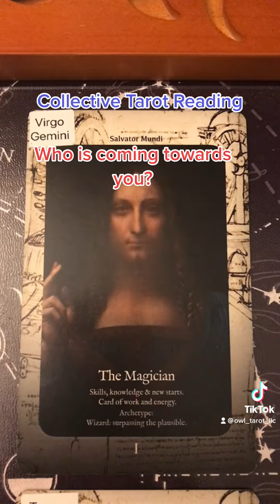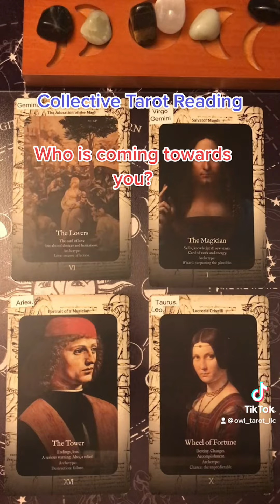All Signs ~ Who’s coming towards you?